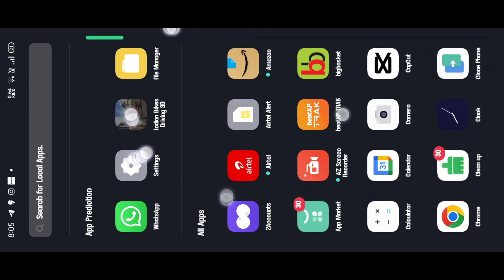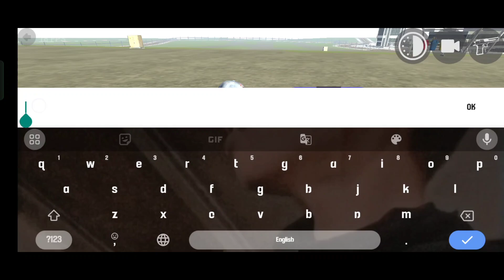HOW TO USE PLUGIN IN INDIAN BIKE DRIVING 3D | INDIAN BIKE DRIVING 3D NEW UPDATE | PAGAL UMP EDITZ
Download IBD3D Pulgin -

indian bike driving 3d all codes 2024

indian bike driving 3d 2024 cheat code

2024 new update code

indian bikes driving 3d all cheat code 2024 indian bike driving 3d all new cheat codes 2024

all cheat codes 2024

indian bike driving 3d new update 2024 cheat code

rgs tool all cheat codes 2024

COPYRIGHT INFORMATION:-